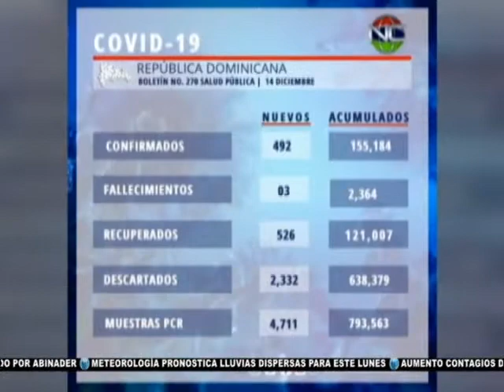Noticentro primera emisión | 14 de diciembre 2020